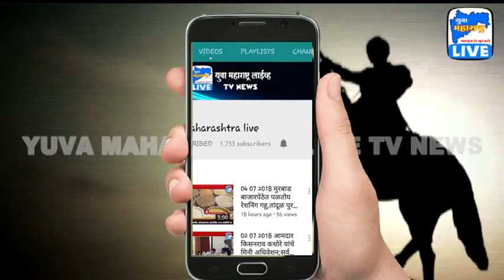मुरबाड - महाराष्ट्र संचार बंदीने रूग्णांचे जीव धोक्यात | Yuva Maharashtra Live